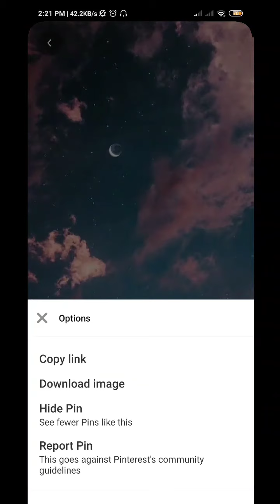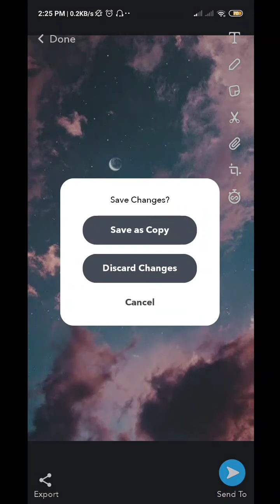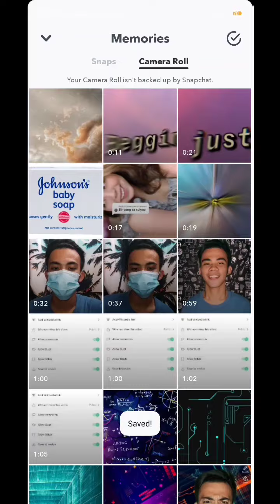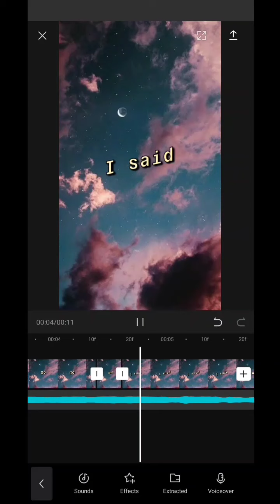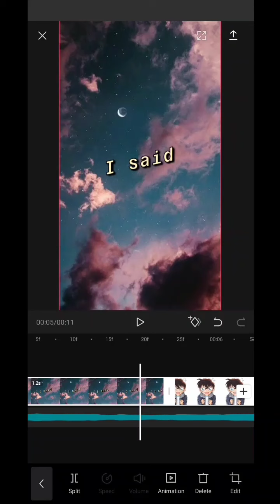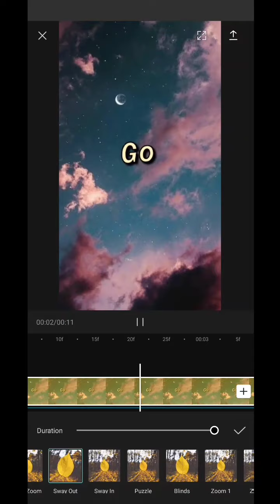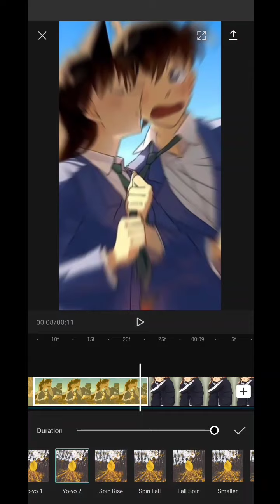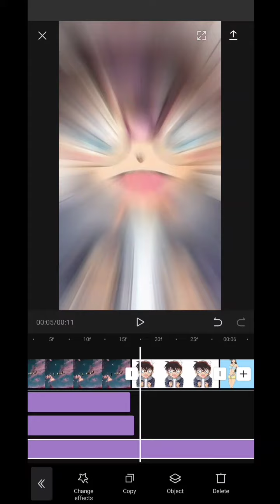LOVE STORY (OVERLAYS) - CAPCUT TUTORIAL | TIKTOK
HOW TO MAKE OVERLAYS? | TIKTOK | LOVE STORY - CAPCUT TUTORIAL

Lyrics:

Beggin'
Please
Don't
Go
And
I said
then.
(14pictures)

Wazzup, KabarangGUYS!!

keep spreading the KAPayapaan!!!

Salamat, kabarangGUYS! :)

Follow niyo si KAP! ⤵️